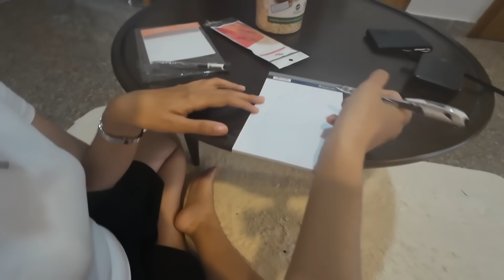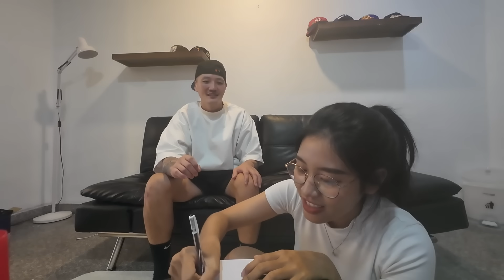Best Barber Shop In Vietnam | Episode 5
Welcome to my series where we you get to join me as i experience Vietnam!
Join me as I take you on a journey through the rich cultures, breathtaking sights, and mouthwatering flavors of Asia!